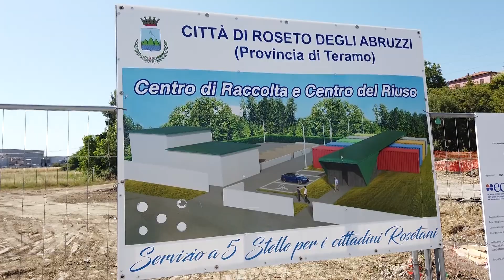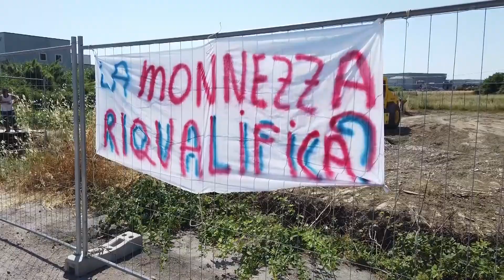Roseto: protesta di ambientalisti e comitati contro il centro di raccolta e riuso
| SUPER J |

Contatti Redazione:
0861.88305